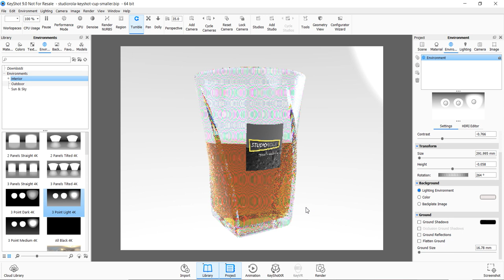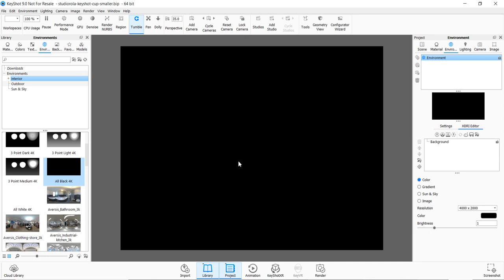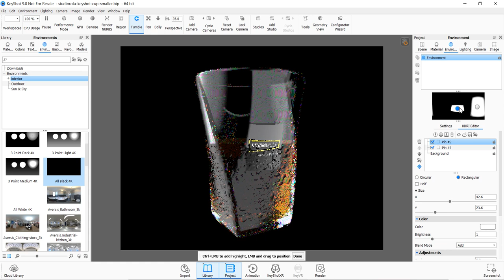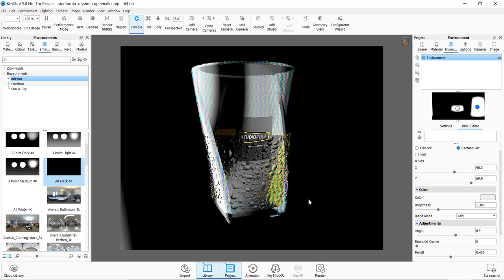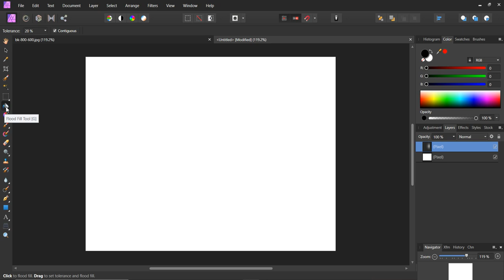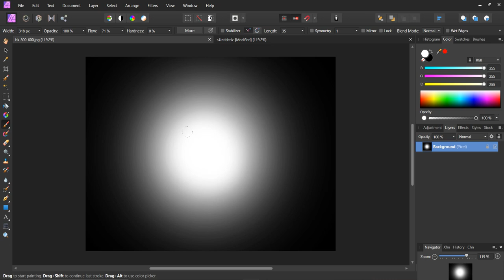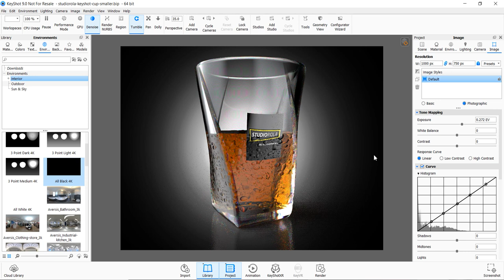Keyshot Tutorial: Product Render Scene 1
This Keyshot Tutorial pertains to creating a Product Render Scene  with a dramatic and focussing effect on the main object.
It covers:
1.  interactive lighting using the HDRI editor's Add Pin.
2. Adding reflection
3. Simulating backlighting for added focusing